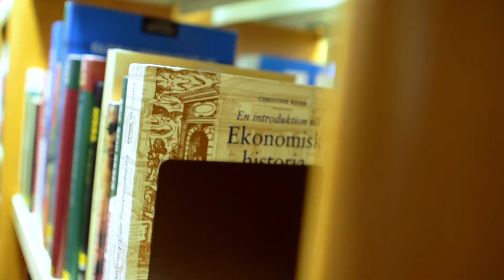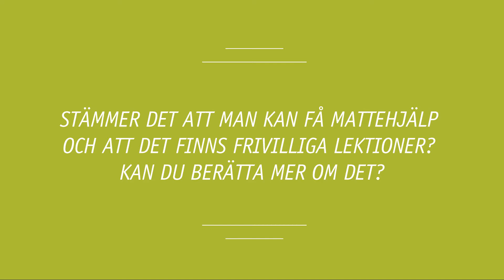Kristinegymnasiet, Falun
Välkommen till Kristinegymnasiet i Falun!

Vi erbjuder totalt åtta olika program:
- Barn- och fritidsprogrammet
- Ekonomiprogrammet
- Humanistiska programmet
- Hantverksprogrammet, frisör
-.Hotell- och turismprogrammet
- Restaurang- och livsmedelsprogrammet
- Samhällsvetenskapsprogrammet
- Vård- och omsorgsprogrammet

Vill du kombinera studier och idrott?
Samtliga program på Kristinegymnasiet och Lugnetgymnasiet går att kombinera med någon av våra lokala eller nationella idrottsutbildningar.